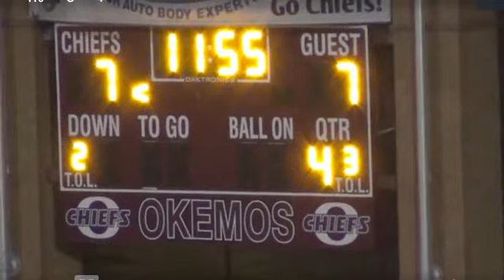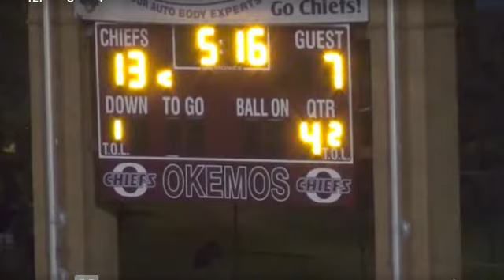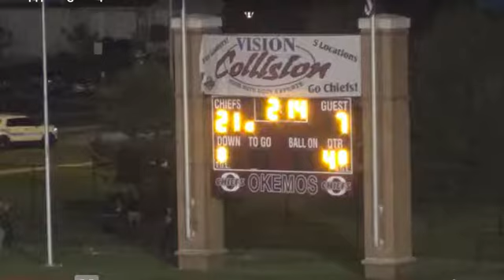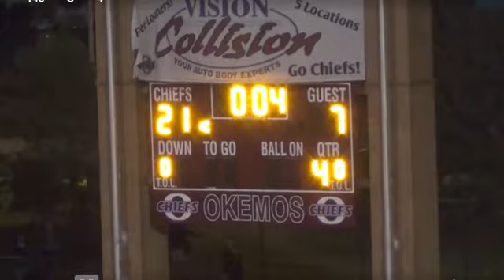2017FB Holt Hudl